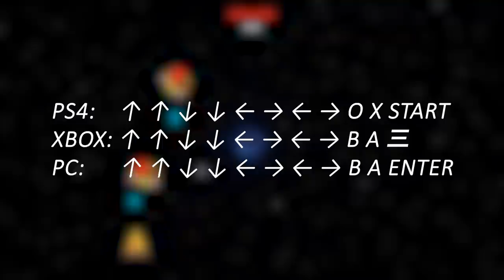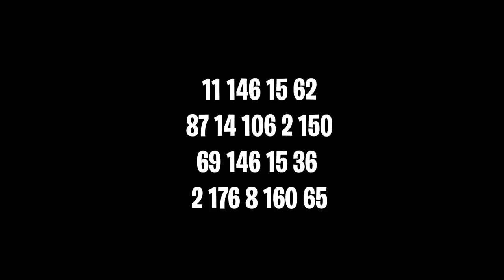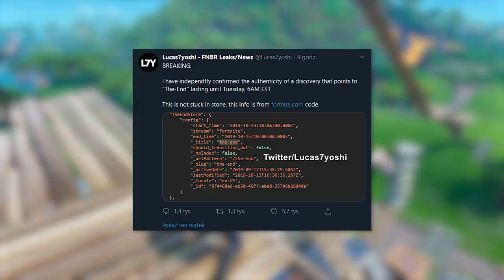Fortnite: Sekrety Wielkiego Eventu, Data Wyjścia Sezonu... (Rozdział 2)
♒ Źródełka:
- Główny gameplay: by me
- O cyferkach dowiedziałem się u:

💡 Inne rzeczy, które mogą cię interesować:
⠀⠀• Gram na PC, a jego podzespoły to m.in.:
⠀⠀- Obudowa PC: Nzxt H700i matowa czarna niebieska
⠀⠀- Procek: Intel Core i9-9900K 8x 3.60GHz
⠀⠀- Chłodzenie Procka: Nzxt Kraken X72
⠀⠀- Karta Graficzna: RTX 2080Ti
⠀⠀- Płyta główna: MSI MEG Z390 GODLIKE
⠀⠀- Pamięć RAM: G.SKILL 32GB 3200MHz Trident Z RGB LED CL14
⠀⠀- OS: Windows 10 Pro